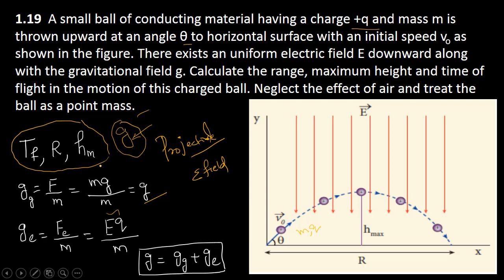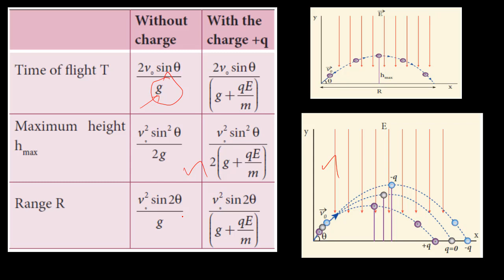19.Physics | Electrostatics | Example 1.19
A small ball of conducting material having a charge +q and mass m is thrown upward at an angle θ to horizontal surface with an initial speed vo as shown in the figure. There exists an uniform electric field E downward along with the gravitational field g. Calculate the range, maximum height and time of flight in the motion of this charged ball. Neglect the effect of air and treat the ball as a point mass.